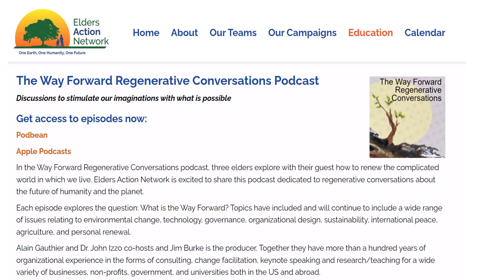The Middle East in Crisis: A Conversation with Barbara Slavin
With the humanitarian crisis and ongoing conflict in Gaza and the Middle East on all our minds, passions run high as world leaders and nations attempt to navigate the complexities of this difficult situation and help all parties find a mutually agreeable solution.   This episode features an in-depth look at the pressing issues facing the Middle East with Barbara Slavin. From the roots of the Iran-US confrontation to the humanitarian and political crises in Gaza, Barbara offers her comprehensive insights into the region's turmoil. Her analysis not only highlights the intricacies of these conflicts but also discusses potential pathways to peace, emphasizing the importance of diplomatic and multilateral efforts.
Barbara Slavin is a Distinguished Fellow at the Stimson Center and a lecturer in international affairs at George Washington University. With a career spanning journalism and policy analysis, her rich journalistic background includes coverage of key foreign policy issues and firsthand reporting from the region. Barbara's insights into the Iran-US dynamic and her advocacy for nuanced, informed approaches to conflict make her a respected figure in international affairs and she has emerged as a leading voice on US foreign policy, particularly regarding Iran and the Middle East. Barbara's work includes founding the Future of Iran Initiative and authoring "Bitter Friends, Bosom Enemies," reflecting her deep engagement with the complexities of international relations and conflict resolution.  She is a contributor to the Stimson Center’s “Middle East Perspectives” where you can find her article “American Deaths Add More Reason to End the Gaza War Now”.